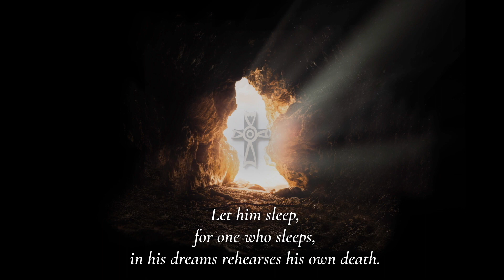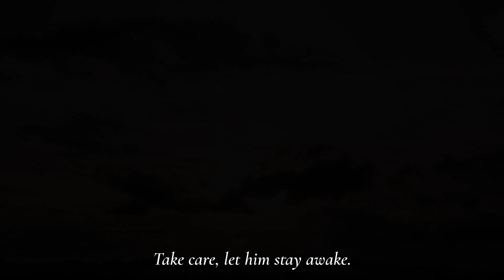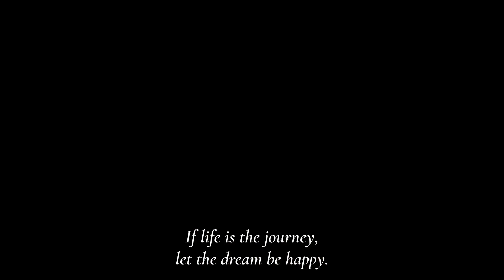Pues mi Dios ha nacido by Matías Durango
Performed virtually by Crescendo Chorus & Period Instrument Ensemble
Soloists:
Salomé Sandoval, soprano
Malina Rauschenfels, mezzo soprano
Pablo Bustos, tenor
Period Instrumental Ensemble:
Malina Rauschenfels, violoncello
Christa Patton, harp
Hideki Yamaya, Baroque guitar
Salomé Sandoval, Baroque guitar and percussion

Imagery:
Photos of Crescendo chorus and musicians by:
Stephen Potter
Stock images and video sourced from:
Pixabay, Storyblocks, Unsplash, and Canva.

Audio Produced by:
Christine Gevert